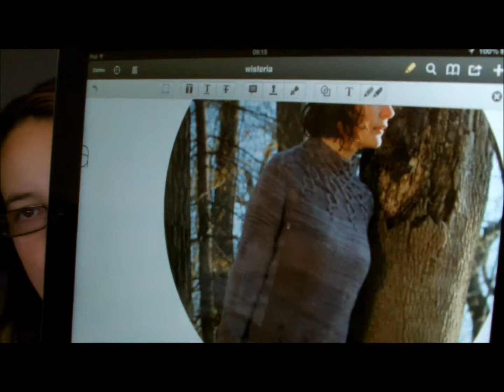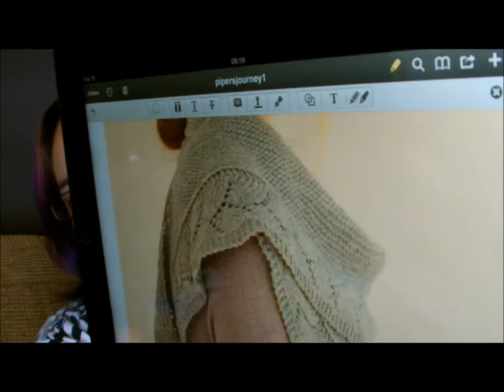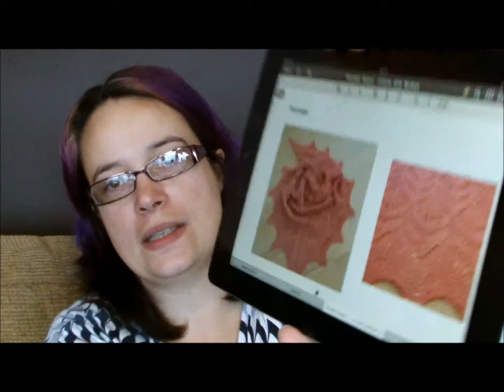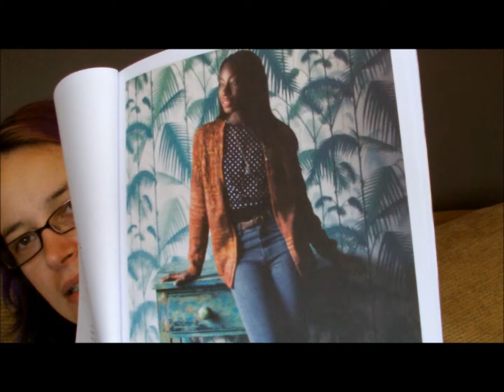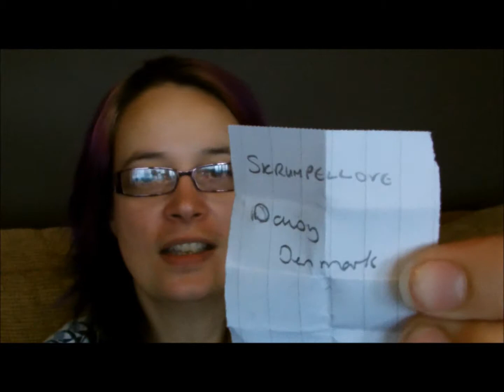And the winner is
An add on to this week's blog post - I draw the winner of the divine batt donated to me by Monica48